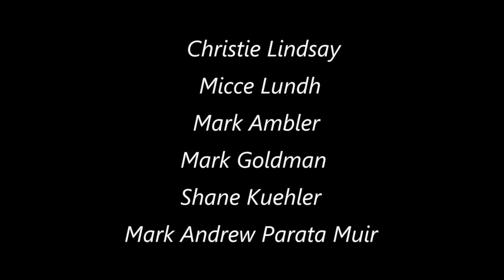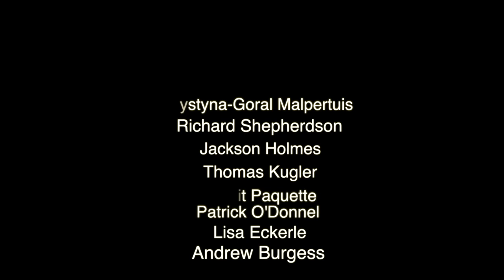Unknown Celestial Objects & Asteroids I Caught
It means a lot the support this community hauls out.
Asteroids in the lower atmosphere of Earth